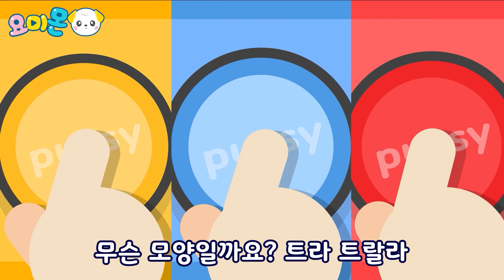어린이 BEST 댄스동요🎵 | 인기동요모음 | 신나는 동요 모음 ❤️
🎁요미몬과 함께~ 놀이가 곧 교육이 되는!
다양한 교육완구를 만나보고 싶으신가요?

요미몬 SNS를 팔로우하고 다양한 이벤트 소식도 받아보세요!
★ 인스타그램☞
귀요미 요미몬과 함께 하는 어린이 인기 영어 동요 시간★
아이들이 좋아하는 동요들만 모았어요!  "어린이 BEST 댄스동요♪"

00:00 인트로
00:06 다함께 루비루
01:57 실을 감아요
03:12 무슨 모양일까
04:44 바나나몽키송
06:32 폴리월리두들
07:03 팅갈래요
07:45 머리어깨무릎발
08:09 우리모두다같이
09:16 호키포키
10:22 빙빙돌아라
11:02 주먹쥐고
12:18 훌랄라폴카
13:03 쿵쿵, 즐거운 것은 멋져!
14:00 흥겹게 춤춰요
15:16 꼬마야 꼬마야